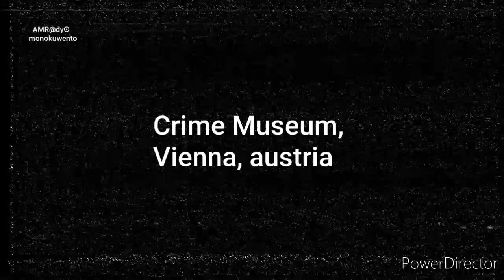Haunted Austria: Inside Vienna's Eerie Crime Museum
Step into the mysterious world of crime and intrigue at the Crime Museum in Vienna, Austria! Join us on an unforgettable journey through the chilling exhibits as we uncover haunting ghost stories and creepy tales from the past. Delve into the secrets of Haunted Austria as we showcase spine-tingling artifacts and unravel the mysteries behind each eerie exhibit. From notorious crimes to paranormal encounters, this video offers a glimpse into the dark side of Austria's history. Whispers of the past echo through the museum, revealing shocking truths and sending shivers down your spine. Get ready for a haunting experience like no other!

This video is located under the Haunted Austria Playlist, which can be found in this Channel's Playlist Section.